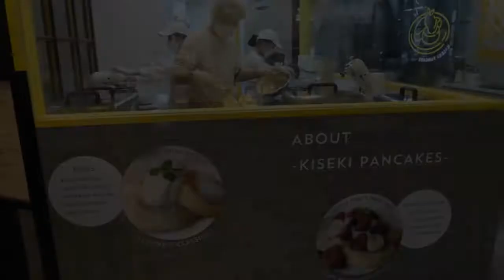Fruit fluffy pancake korean street food